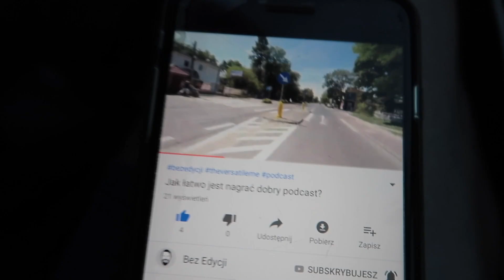212 | Jak zrobić WIĘCEJ w krótszym czasie 😉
Nazywam się Marcin Kubicki i codziennie zmieniam swoje życie na lepsze.

Zajmuję się wytwarzaniem i montażem drzwi oraz schodów, więcej możesz znaleźć na mojej stronie internetowej: